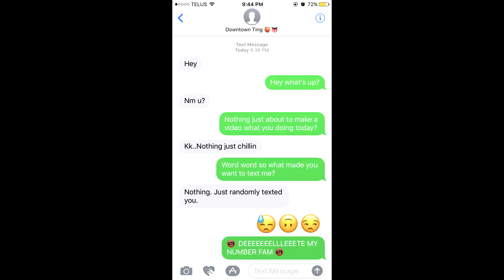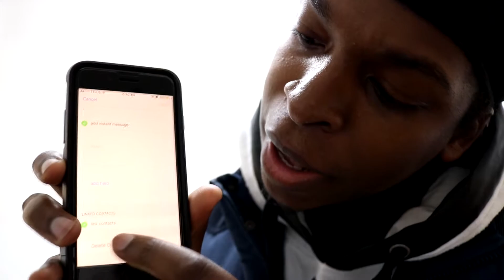Delete My Number!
Want an IG ShoutOut? Leave your IG name down below!